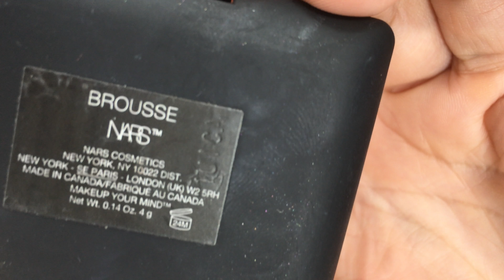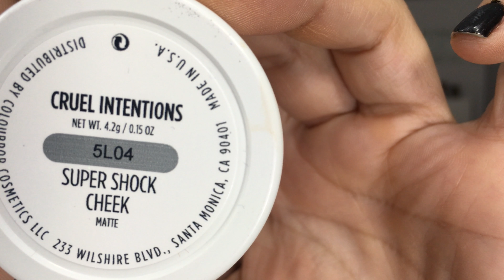Ojo Ahumado para principiantes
Aqui os dejo el tutorial de como hacer un ahumado rapido y muy favorecedor, lo aprendí en mi primer curso de automaquillaje, espero que os guste.